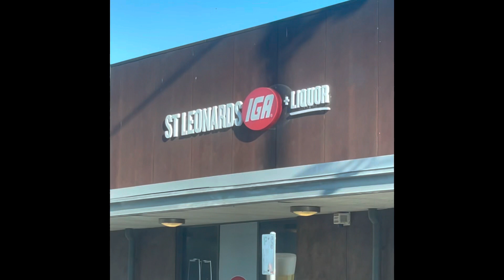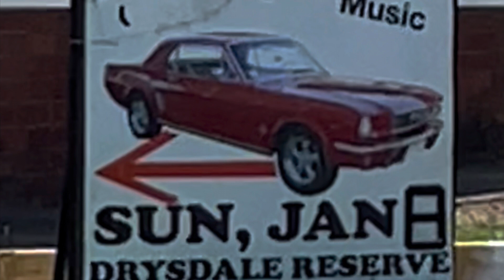Drysdale car cruise 30° Magic afternoon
Drysdale to St Leonards over 400 old cars